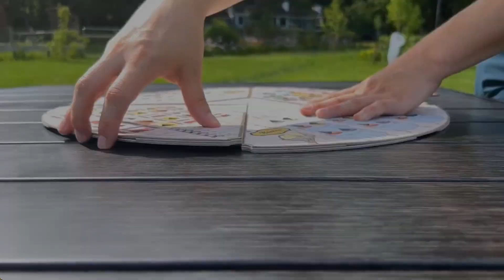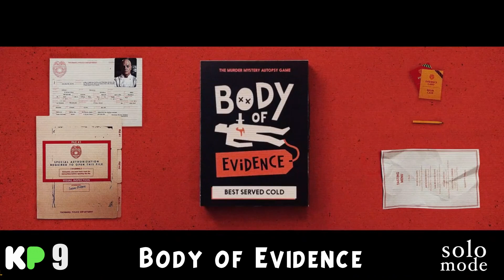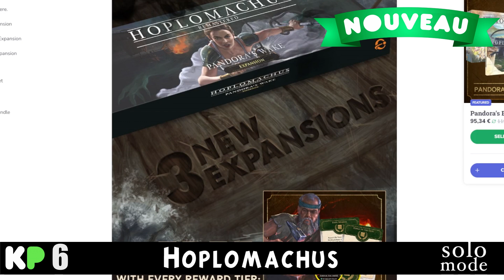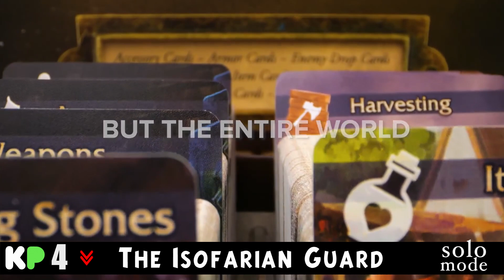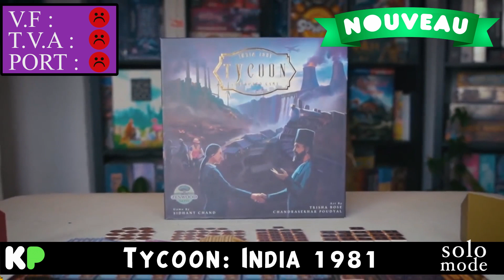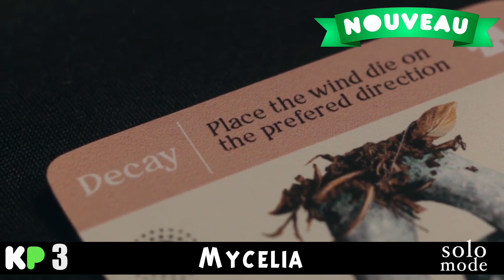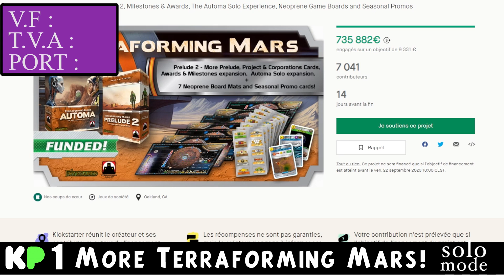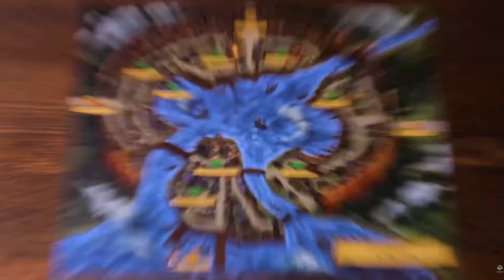SAISON 3 ! TOP 10 et L'actu hebdo des jeux sur Kickstarter, Gamefound, Ulule...#125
Retrouvez tous les vendredis votre actu kickstarter et des autres sites participatifs : les nouveaux jeux et le TOP 10 .

Retrouvez facilement pour chaque jeu évoqué les informations pratiques comme la présence d'un mode SOLO, la V.F, les frais de T.V.A et les frais de port.

COMMENTEZ les campagnes kickstarter de la semaine et n'hésitez pas à nous dire comment améliorer Kick Parade. Cette émission a été créée pour VOUS !

00:00 début de l'émission
00:55 Flock Together - An Asymmetric Cooperative Game
04:02 Body of Evidence: The Murder Mystery Autopsy Game
05:36 Fromage
08:18 Colossal Cat in the Box
08:59 Hoplomachus
13:43 Barrage: New Lands
14:55 The Isofarian Guard
17:54 Potions of Azerland
19:22 Tycoon: India 1981
21:13 Dark Domains: Second Edition
22:46 Voidfall
24:19 Mycelia
27:10 Mythic Mischief Vol. II
31:21 More Terraforming Mars!
35:47 Cheers

LES PAGES :
Voidfall

Mythic Mischief Vol. II

More Terraforming Mars!